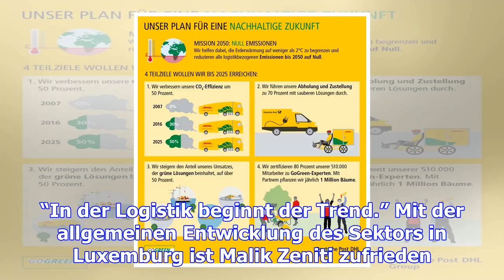Die logistik setzt auf die zukunft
Die Logistik ist einer der Sektoren, die mithelfen sollen, die Luxemburger Wirtschaft zu diversifizi...